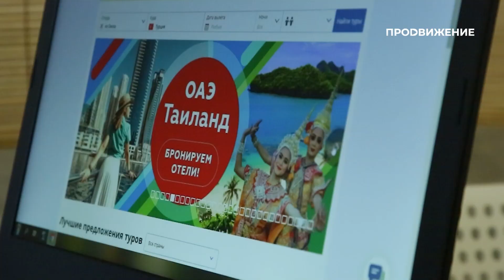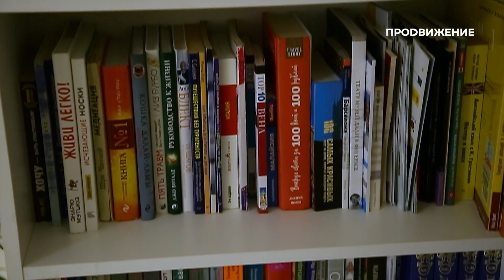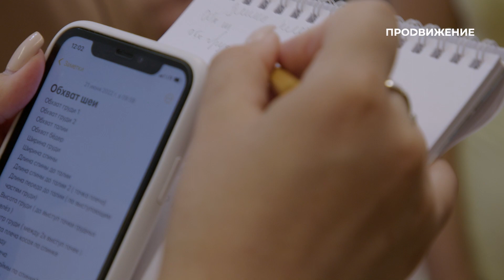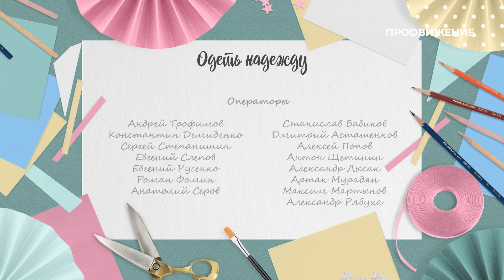Создаём образ успешной бизнес-леди | Одеть надежду (2022)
Как не поддаться иллюзиям и перестать сравнивать себя с теми, кто кажется вам идеалом? И какой образ подойдёт владелице успешной турфирмы? Выясним это в новом выпуске проекта «Одеть надежду» с героиней Ириной Бондаревой.

Ирину можно назвать по-настоящему счастливой женщиной: у неё крепкая семья, успешный бизнес, любимые увлечения – она не теряет интереса к жизни и продолжает развиваться. Одно печалит героиню: она считает, что её гардероб устарел. Как одеваться современно, стильно и соответственно своему статусу?

Проект «Одеть надежду» спешит на помощь! Молодые дизайнеры Алина Грабежева и Маргарита Савченко усовершенствуют старые вещи Ирины, а стилист проекта Виктория Клочкова расскажет, как правильно включить в свои наряды винтажные изделия.

00:00 – Вступление
04:16 – Знакомство с героиней
16:16 – Обзор вещей для переделки
19:21 – Как носить винтажные вещи
23:15 – В гостях у дизайнера
27:18 – Апсайклинг: вторая жизнь старых вещей
30:36 – Разбор гардероба со стилистом
39:42 – Специальный гость в студии
43:58 – Преображение героини

Программа: «Одеть надежду» – «Создаём образ успешной бизнес-леди»
Автор: Анна Тух.

«Одеть надежду» – проект телеканала «Продвижение», в котором мы оказываем скорую помощь вашему гардеробу и вашей самооценке. Вы узнаете, как при минимальных затратах создать удобный и стильный гардероб, а также как подарить новую жизнь старым вещам. Говорим о моде, стиле, психологии, экологии, насущных проблемах и доказываем: каждая из вас – настоящая красавица.

Каждую СУББОТУ в 8.00 и 17.00 на телеканале «Продвижение».